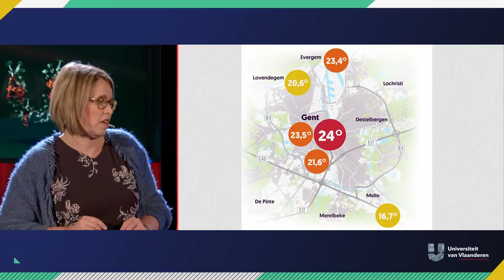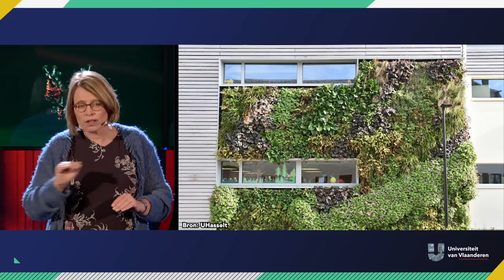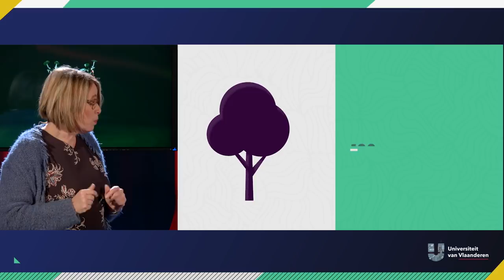Brengt je groendak je geld op?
Het gaat niet goed met onze Vlaamse steden. De lucht is er zo vuil en ongezond dat we er dringend iets aan moeten doen. Elk blaadje of sprietje groen helpt. En voor wie geen tuin heeft om een boom te planten is een groendak misschien een slim alternatief. Nog niet helemaal overtuigd van mos of gras op je dak? Te duur? Volgens dr. Kathleen Smolders (UHasselt) is het nochtans een slimme investering.